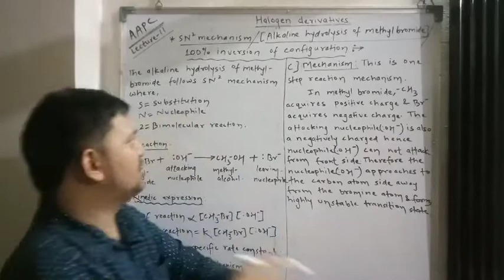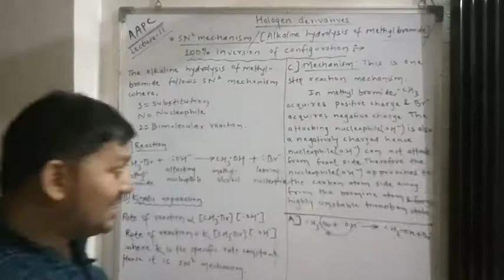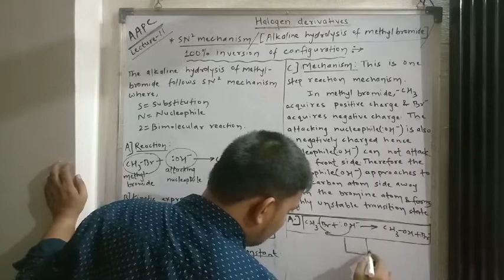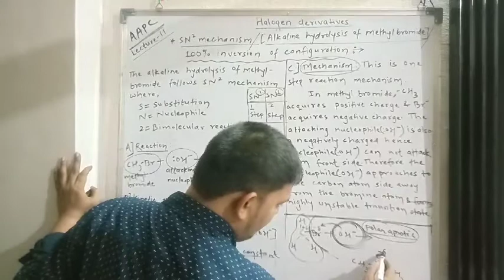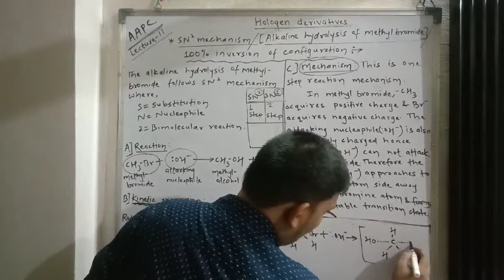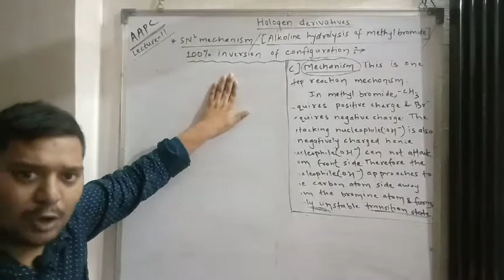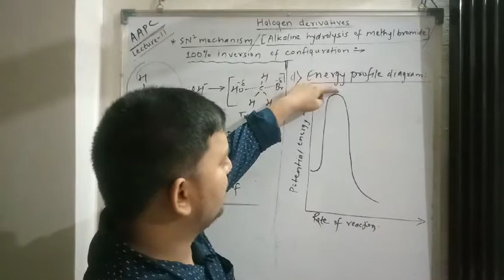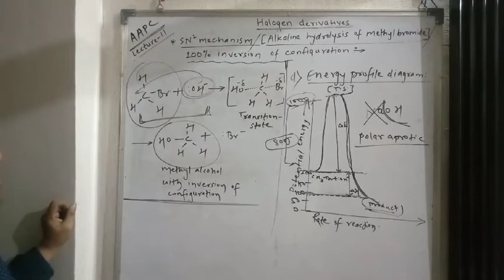Halogen Derivatives- SN2 Mechanism ( Inversion of configuration)- Lecture No 11- XII New Syllabus